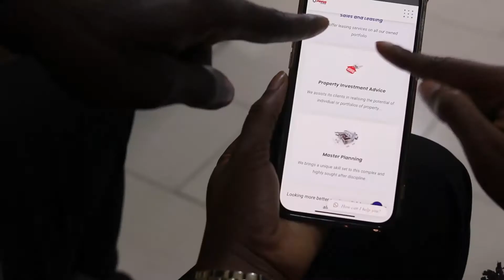Man in tears after ten years in Europe